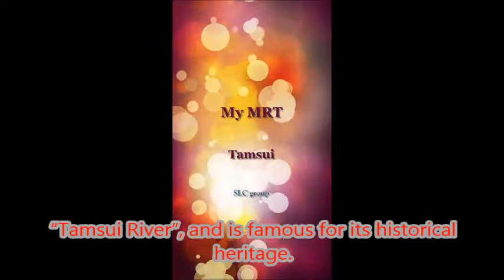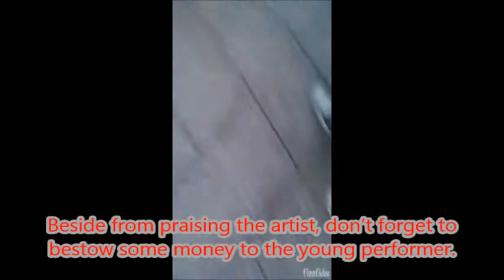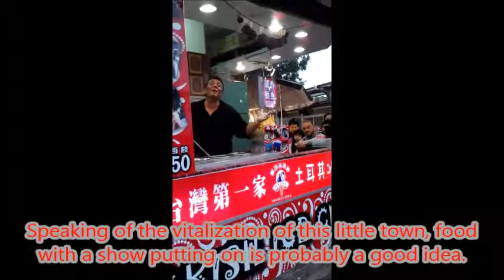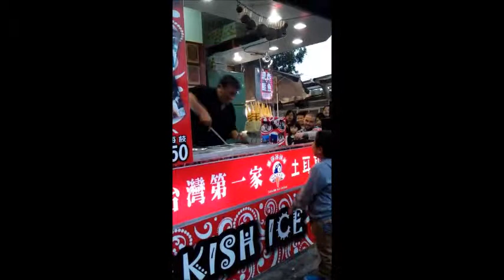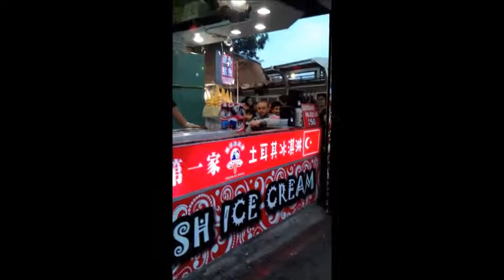My MRT 2013